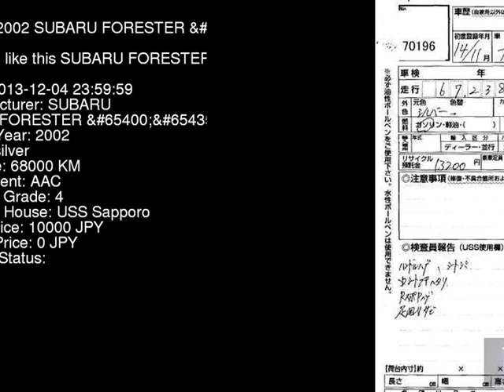2002 SUBARU FORESTER _ SG5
the Authority on JDMs since 2007!  . Details on this car from auction in Japan